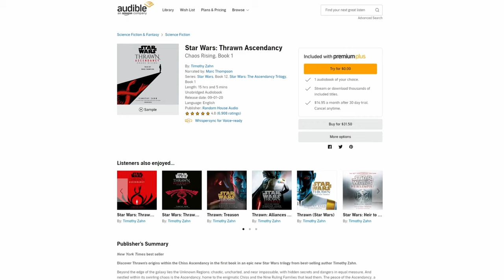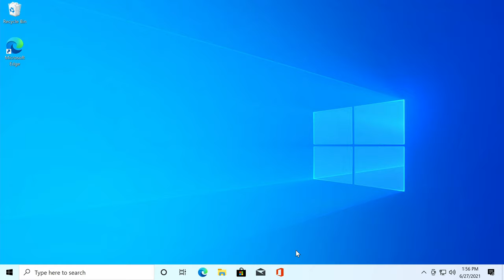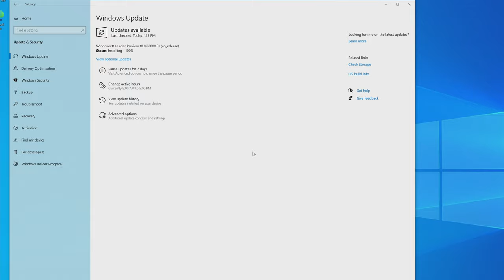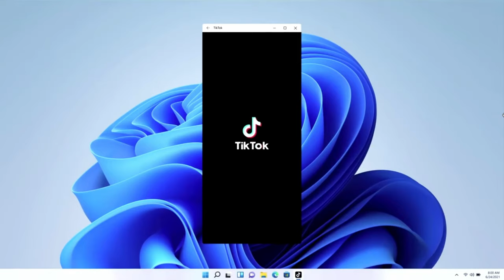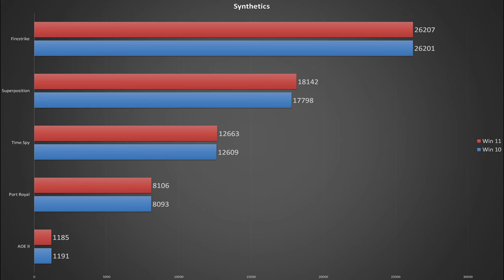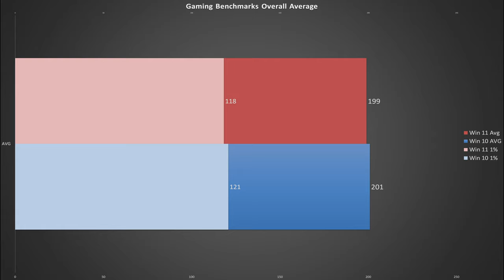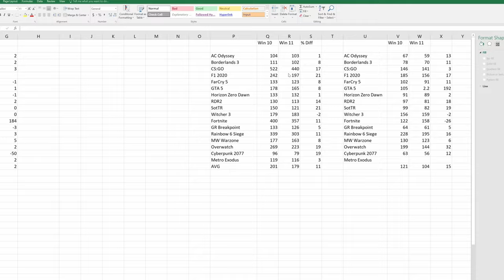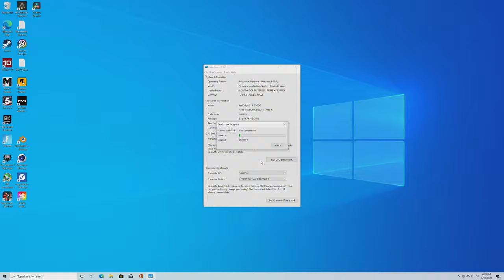Windows 11, Not Worth Upgrading. Yet.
In this video I'll be comparing The Preview Release of Windows 11 ( build 22000.51) to the latest public release of Windows 10 in the areas of Productivity, Content Creation and Gaming. I'll analyze the results of over 40 benchmarks and see if there is any performance difference between the two operating systems.

Get more info on Audible Plus or Audible Plus Premium (Paid Link)

Timecodes:
0:00 - Opener and Conclusion
0:47 - Introduction
1:47 - Test bench and Test Procedure Overview
4:32 - A Note on This Windows 11 Version
5:03 - Benchmarks
6:42 - Benchmark Analysis
8:15 - Back to the Opening Conclusion
8:49 - The Developer Preview Release Overhead
9:56 - More testing
10:50 - The Conclusion, Again
11:12 - Future Win 11 Content and Closing

Products Highlighted (Paid Links)
Sabrent Rocket Gen 4 NVME SSD